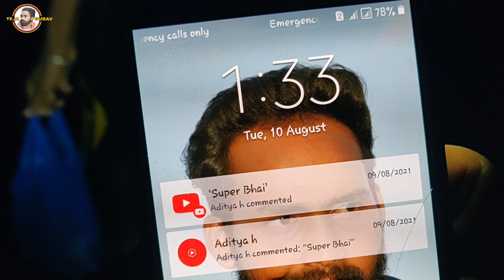कोकणातील रात्रीचे मासे पकडण्याची पद्दत | night fishing at kokan river |Teja Gurav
🙏  धन्यवाद🙏